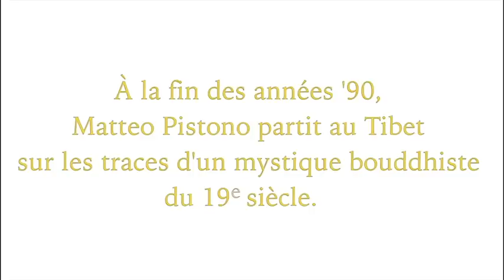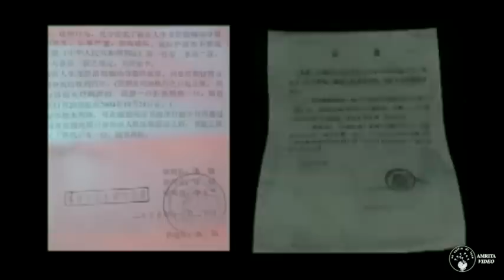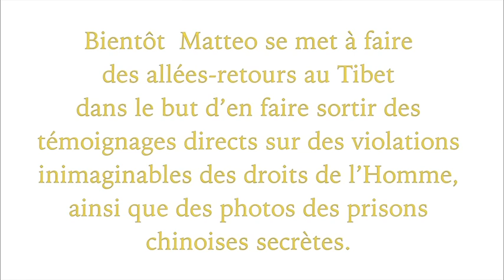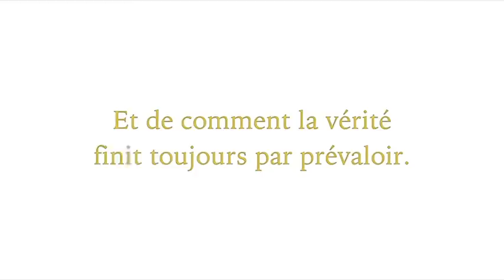Matteo Pistono - Sous le regard du Bouddha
Matteo Pistono est écrivain et pratiquant du bouddhisme tibétain. Il est à l’origine de la fondation Nekorpa, destinée à protéger les sites de pèlerinages à travers le monde. Dans ce livre extraordinaire il nous fait partager dix ans de pèlerinage au Tibet occupé par les Chinois, sur les traces d’un grand mystique et au service des Droits de l’Homme. amritaedizioni edizioniamrita Creazione video a cura di Luca Giai Checa